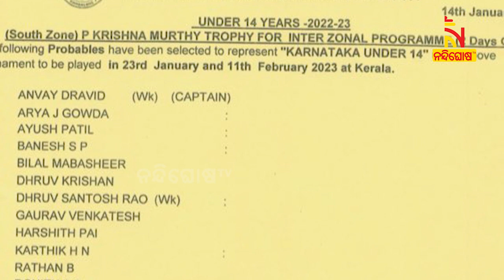Rahul Dravid’s son Anvay named captain of Karnataka U-14 cricket team | NandighoshaTV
ବାପାଙ୍କ ରାସ୍ତାରେ ପୁଅ । ଦ୍ରାବିଡ଼ଙ୍କ ପୁଅକୁ ମିଳିଲା କ୍ୟାପଟେନ୍ ଦାୟିତ୍ୱ । କର୍ଣ୍ଣାଟକ ଟିମର ଅଧିନାୟକ ଭାବରେ ନଜର ଆସିବେ ଆନଭ୍ୟ । ଅଣ୍ଡର-୧୪ ଇଣ୍ଟର ଜୋନାଲ ଟୁର୍ଣ୍ଣାମେଣ୍ଟରେ କର୍ଣ୍ଣାଟକ ପକ୍ଷରୁ ଅଧିନାୟକତ୍ୱ କରିବେ ଆନଭ୍ୟ । ମାତ୍ର ୧୩ ବର୍ଷ ବୟସରେ ଆନଭ୍ୟଙ୍କୁ ଏହି ବଡ଼ ଦାୟିତ୍ୱ ଦିଆଯାଇଛି ।

* DishTV Channel No: 1367
* Airtel Digital TV Channel No: 611
* TATASky Channel No: 1779
* hathw@y Channel No: 731
* Ortel Channel No: 707
* Videocon d2h Channel No: 840
* SITI Channel No: 17 & 458
* GTPL Channel No: 719
* SUN Direct Channel No: 667
* Asianet Channel No: 219